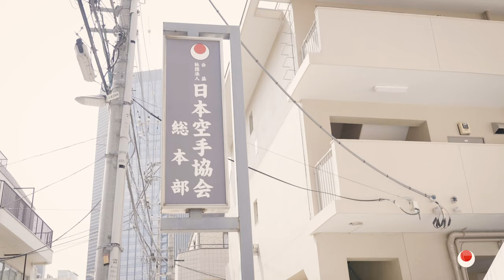春季国内外全国合同合宿 2023 パート１ /JKA Spring Training Camp part.1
公益社団法人日本空手協会については
↓↓↓↓下記のサイトよりご確認ください。↓↓↓↓

動画制作
Studio Quartet(スタジオカルテット)